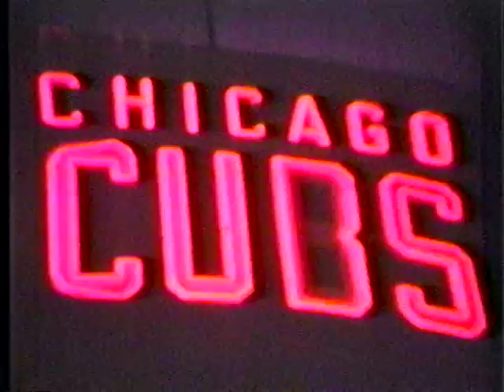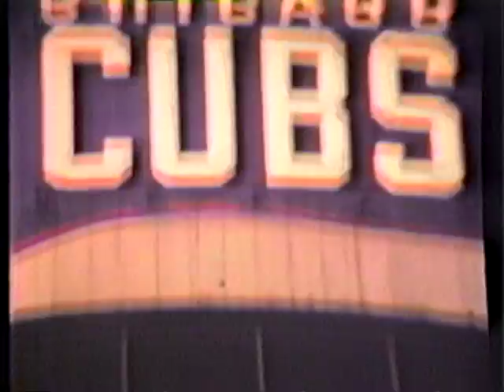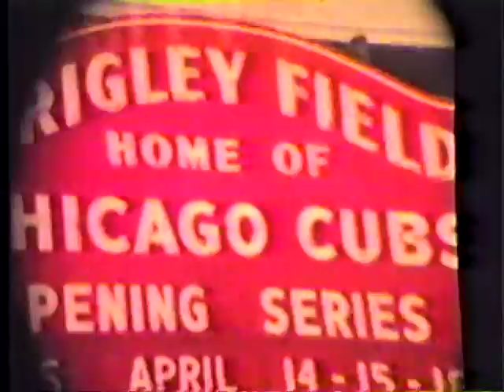Sound of Money - Part 5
A day in life of a vendor continues at old Comiskey Park